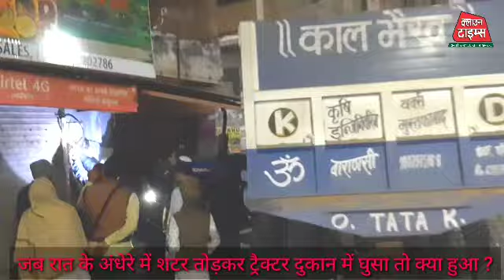Clown Times,बनारस के मदनपुरा में जब रात के अंधेरे में शटर तोड़कर ट्रैक्टर दुकान में घुसा तो क्या हुआ